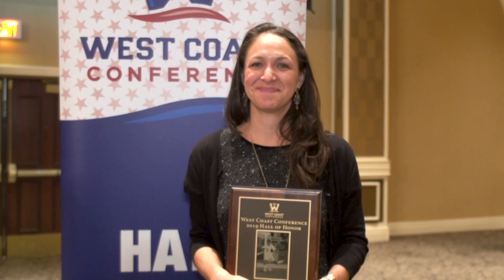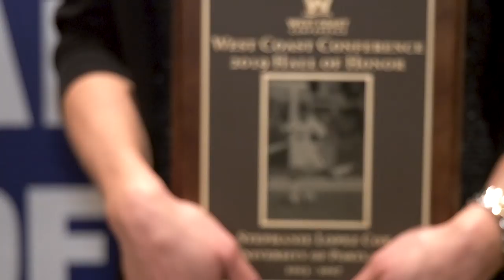WCC Hall of Honor 2019 - Stephanie Lopez Cox